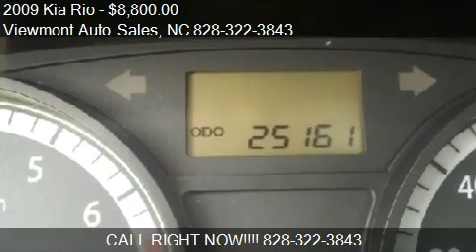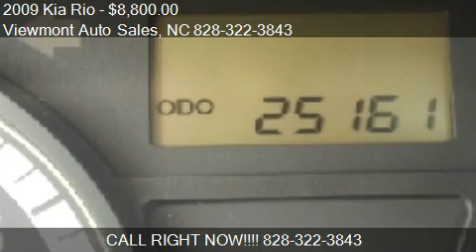2009 Kia Rio - for sale in Hickory, NC 28601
Viewmont Auto Sales

Come test drive this 2009 Kia Rio  for sale in Hickory, NC.

We offer Bank Financing with Rates as low as 2.9%*

for more info and photos.

Purchasing from Viewmont Auto Sales allows you to Save Thousand's Over a Franchise Dealer!! Viewmont Auto Sales is the home of "No Doc Fee" adding value to your shopping dollar by never adding any additional documentation, notary, prep or inspection fees to our price. This saves you $600 or more over what other dealers charge.

We are located in Hickory N.C. at 1729 North Center Street on HWY 127 in the Viewmont section and we are a family owned business with 20 years of service and thousands of satisfied customers. Viewmont Auto Sales is only a short drive from Charlotte, Raleigh, Winston Salem, Greensboro or Ashville and about 1 ½ hour's from Greenville-Spartanburg and up-state SC.

Thank you for selecting this like new, well maintained vehicle. This vehicle has been inspected thoroughly and serviced at a top ranked facility. This vehicle is priced below market value based on mileage, condition, equipment and regional appeal.

Call our internet sales specialist Billy, bubba Jim toll-free at 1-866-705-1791 or for complete vehicle detail's, model, equipment, options information or for easy driving directions to our location. Viewmont Auto Sales can also arrange financing, extended warranties, delivery and we offer free Limo rides from both Charlotte and Greensboro Airports.
Viewmont Auto Sales can also assist you to find exactly the vehicle you are looking for.

Thanks' for your visit to Viewmont Auto Sales.